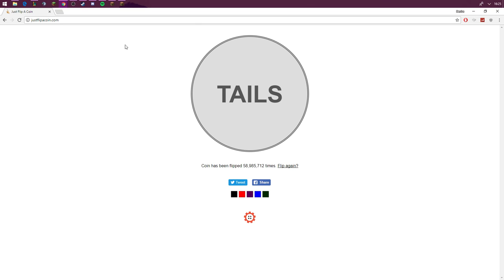INSANE RAID ON FTOP FACTION! + I GOT RAIDED?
So. is this the end of Noxious factions?

Server IP: Noxiouspvp.com